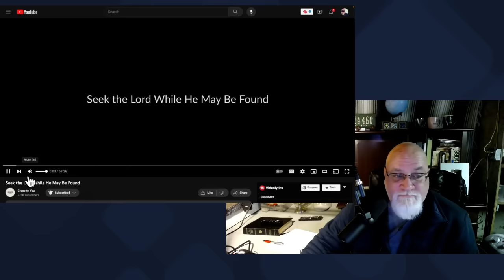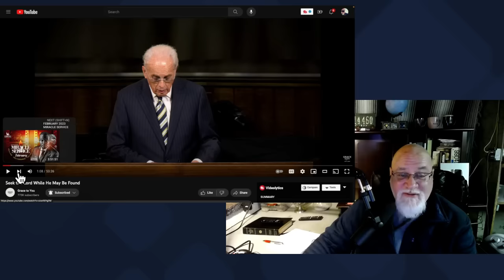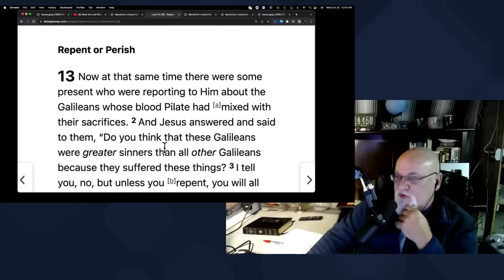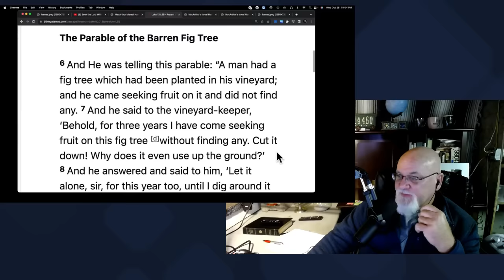John MacArthur's Chilling Warning on the Israel Hamas War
Mail Stuff To:
BTWN News